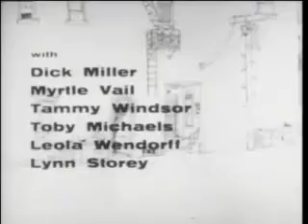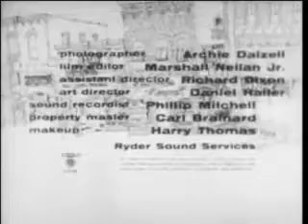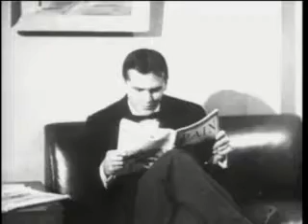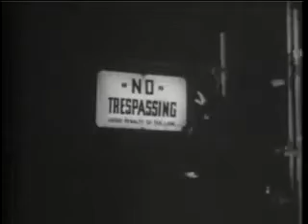PublicDomain: The Little Shop of Horrors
The Little Shop of Horrors is a 1960 American comedy horror film directed by Roger Corman. Written by Charles B. Griffith, the film is a farce about an inadequate florist's assistant who cultivates a plant that feeds on human flesh and blood.

The film's concept is thought to be based on a 1932 story called "Green Thoughts", by John Collier (writer), about a man-eating plant. The film stars Jonathan Haze, Jackie Joseph, Mel Welles and Dick Miller, all of whom had worked for Corman on previous films. Produced under the title The Passionate People Eater, the film employs an original style of humor, combining black comedy with farce and incorporating Jewish humor and elements of parody film.

The Little Shop of Horrors was shot on a budget of $30,000 in two days utilizing sets that had been left standing from A Bucket of Blood.

The film slowly gained a cult following through word of mouth when it was distributed as the B movie in a double feature with Mario Bava's Black Sunday (1960 film) and eventually with The Last Woman on Earth.

The film's popularity increased with local television broadcasts, in addition to the presence of a young Jack Nicholson, whose small role in the film has been prominently promoted on home video releases of the film.

The movie was the basis for an Off Broadway musical, Little Shop of Horrors (musical), which was made into a Little Shop of Horrors (film) and enjoyed a Broadway revival, all of which have attracted attention to the 1960 film.

Vintage Art and Craft Collections:
Christmas Collection